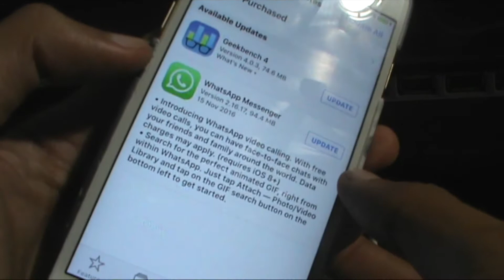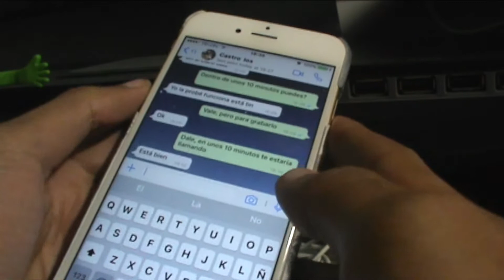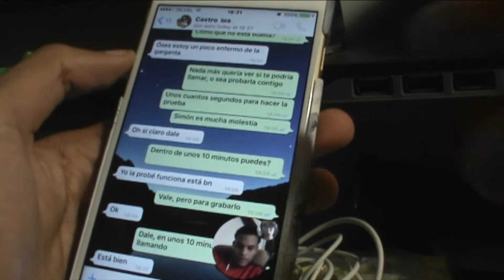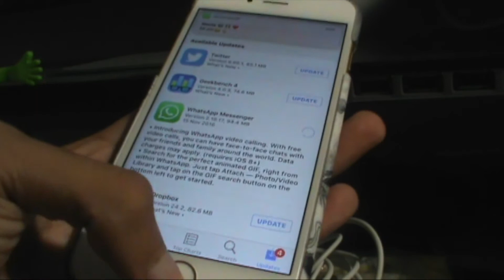Videollamadas WhatsApp | ¿Cómo funcionan?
En este video hablamos sobre las videollamadas de WhatsApp

Recuerda que tu opinión para mi es muy importante y se respeta, por lo que comenta en la parte de aquí abajo que te pareció el vídeo o contáctame en: .